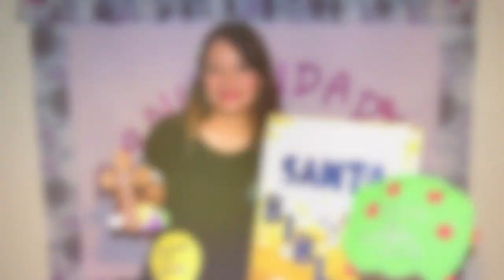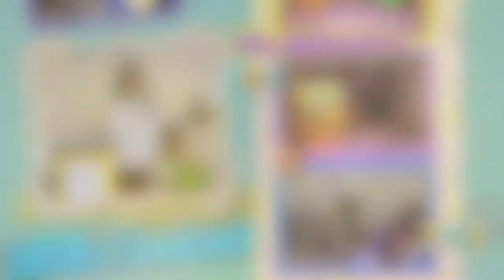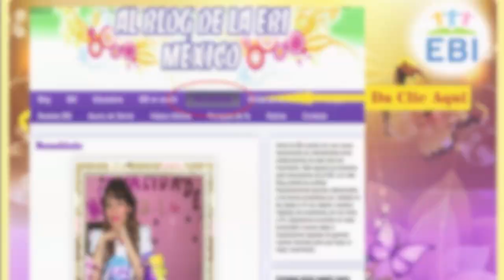La Biblia (Tarea del mes de Septiembre )